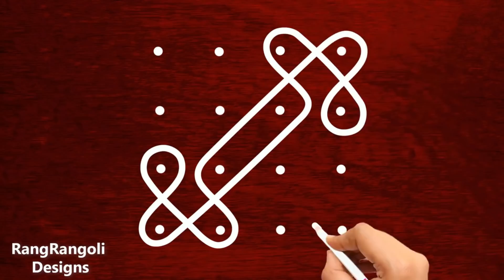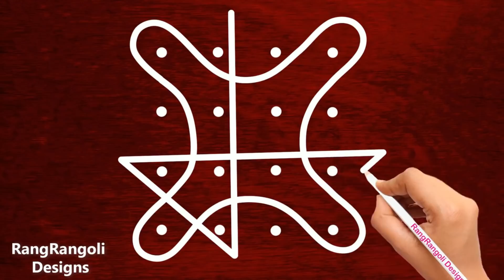30 Kolam for 30 days | Small Apartment Muggulu design | Easy Rangoli designs | RangRangoli designs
30 Kolam for 30 days | Small Apartment Muggulu design | Easy Rangoli designs | RangRangoli designs